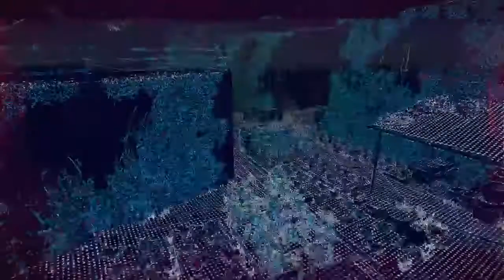Watch Dogs Legion Gameplay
NetinhoOo Gamer